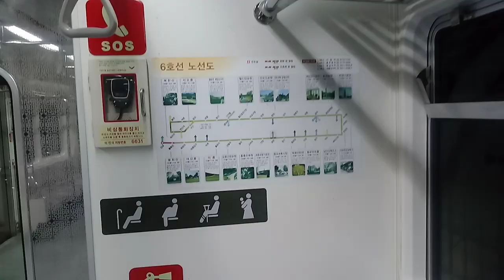[신내역에 다시 왔습니다] 서울 지하철 6호선 신내행 진입 및 봉화산~신내구간 주행영상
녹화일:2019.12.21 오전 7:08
신내행 편성:631편성

종착안내방송이 안나와서 한번 더 타 보았습니다.

Entering Sinnae Station, Subway Line No. 6 in Seoul, and driving video between Bonghwa Mountain and Shinnae District

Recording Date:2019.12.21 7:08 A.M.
 631 Formation

I rode it one more time because there was no final announcement.